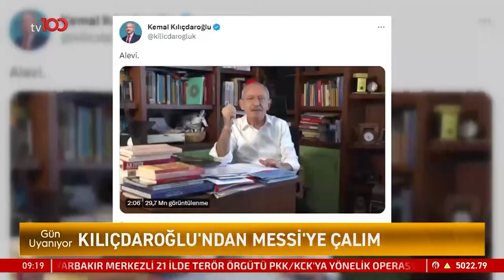DEVLET BAHÇELİ, KASTAMONU MİTİNGİNDE KILIÇDAROĞLU HAKKINDA SERT KONUŞTU | TV100 HABER